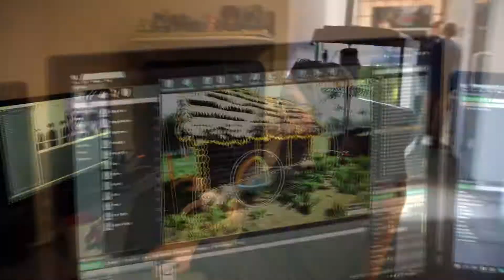First insider video released for Medieval Dynasty